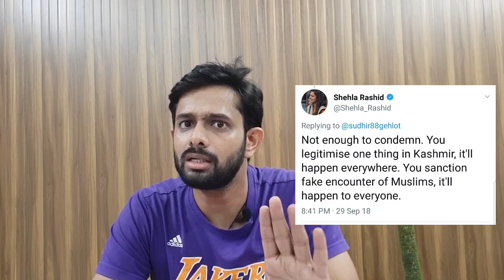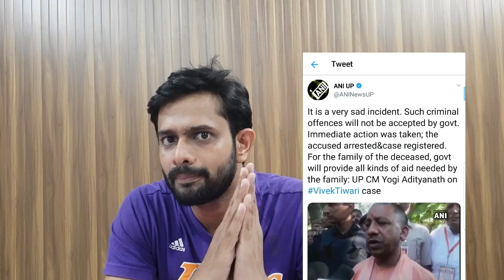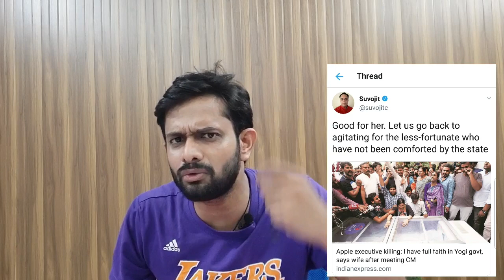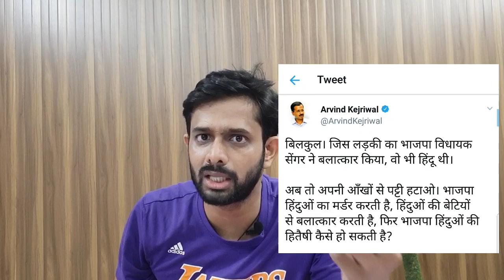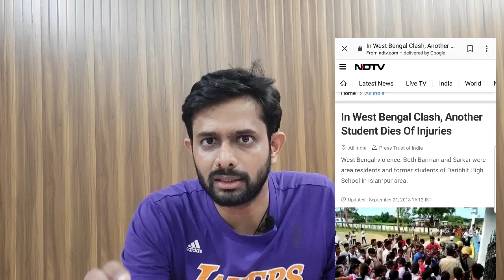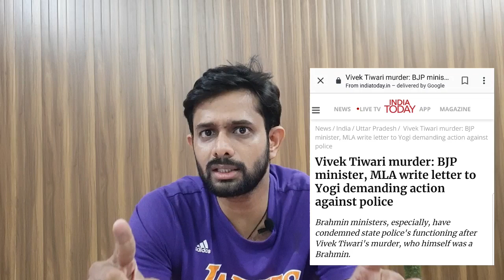No Kejriwal we will not let you do that| Aaj Ki Taza Khabar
Aaj ki taza khabar is making a video on ArvindKejriwal who is doing his politics to divide hindus further and he has been doing it in the garb of a secular who loves every individual. On vivektiwary's murder kejriwal is trying to politicize the matter on the bases of caste and religion while he is not speaking a thing on Kolkata incident. while he did not speak on Ankit Garg case.